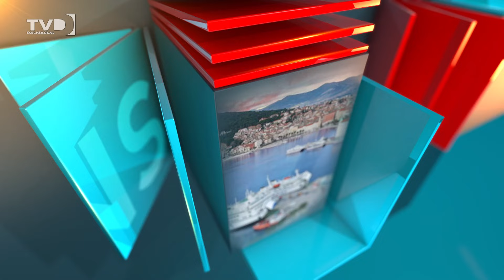KONSENZUS TV DALMACIJE Gost: Andro Krstulović Opara - 1.DIO - 11.11.2024.